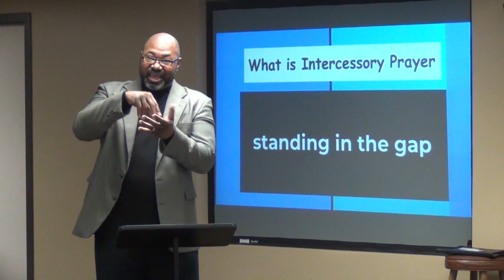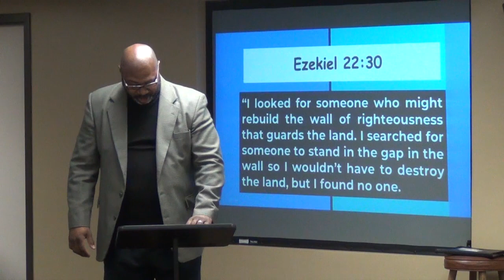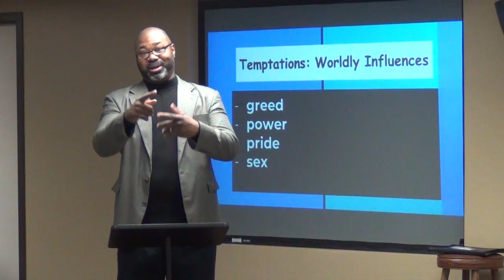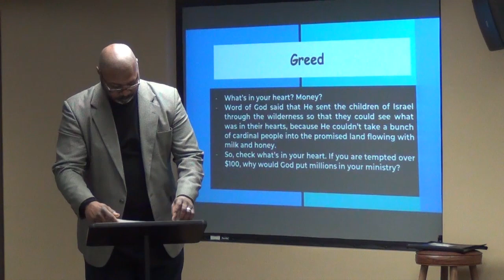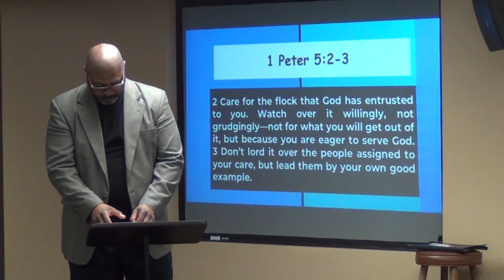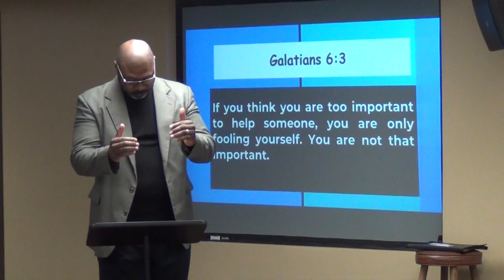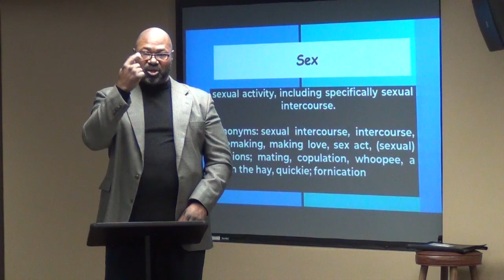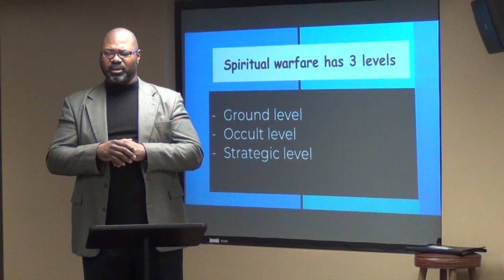Little Tom Jackson - Intercessory Prayer Continued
OBC Deaf Church
Pastor Little Tom Jackson
December 10, 2017
Intercessory Prayer Continued